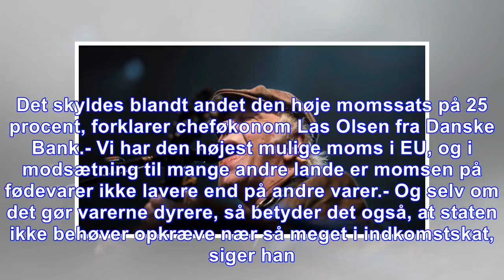Danske forbrugerpriser er fortsat de højeste i eu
København. Det er dyrt at være dansker, ikke mindst når man sammenligner med de øvrige EU-lande. Det har Danmarks Statistik gjort i den såkaldte købekraftsundersøgelse, hvor man har undersøgt forbruge...